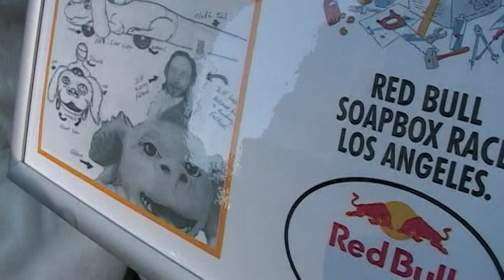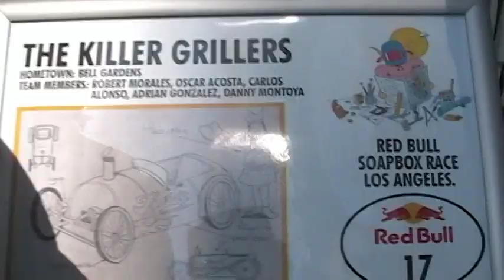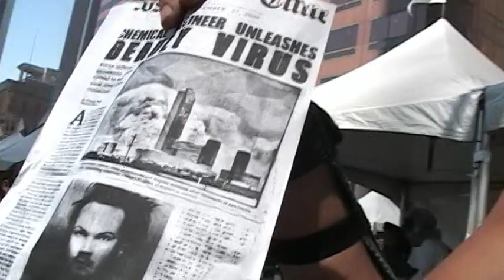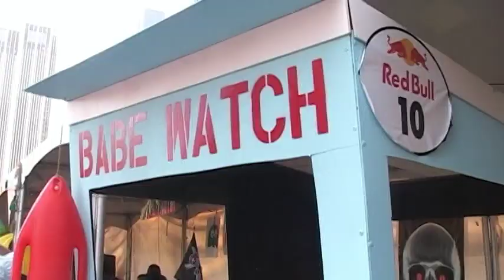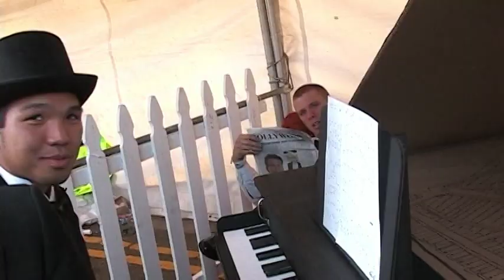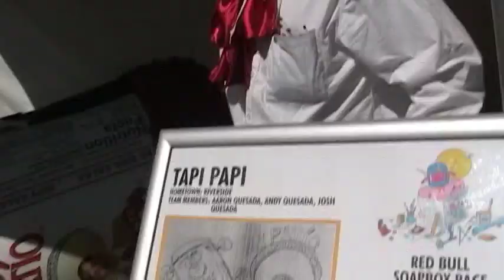Red Bull soap box race Los Angeles Pit Lane Prt.2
Red Bull soap Box Race Downtown Los Angeles 2009. Checking out the soap box racing designs at  pit lane.